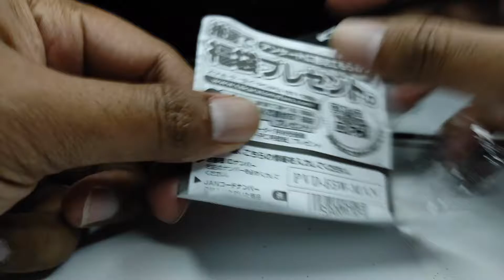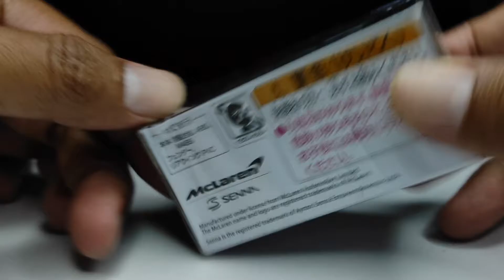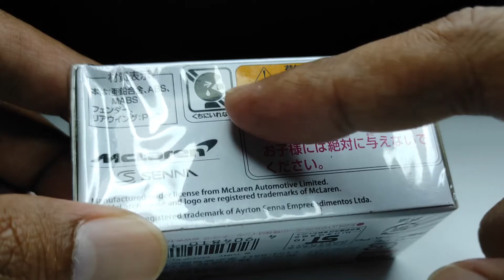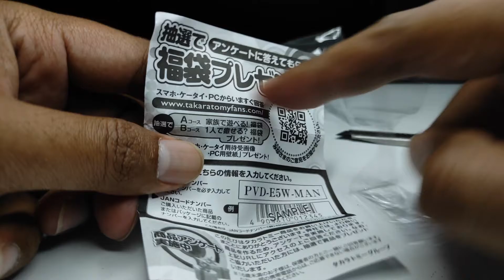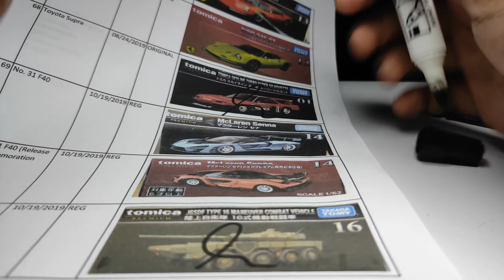Mc Laren Senna Tomica Premium Review Diecast dan Unboxing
Hari rabu, harinya fokusan, so, langsung aja kita review fokusan saya, yg udh lama banget sy beli, tp belum dibuka2...

ini adalah Mc Laren Senna Tomica Premium. Skalanya 1/62 detailnya... ya, begitulah...

lamgsung aja simak ya